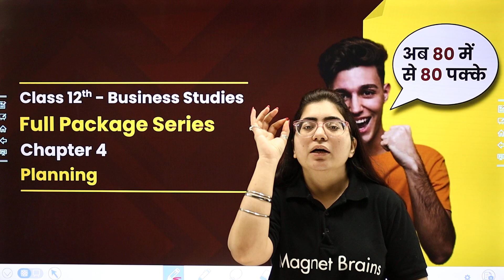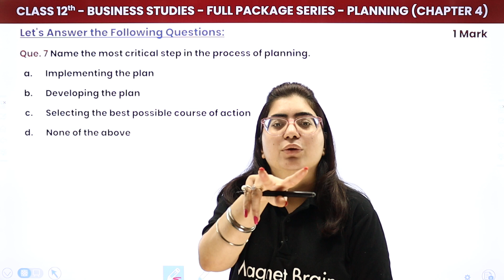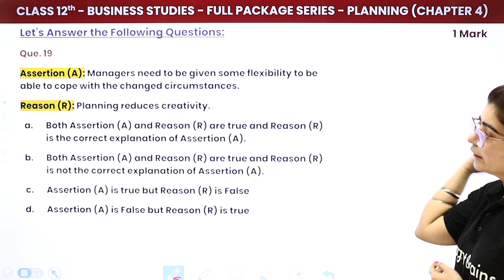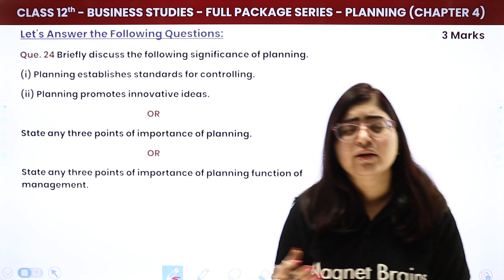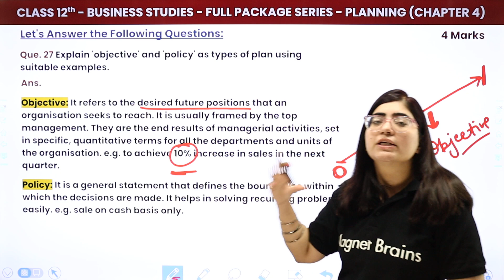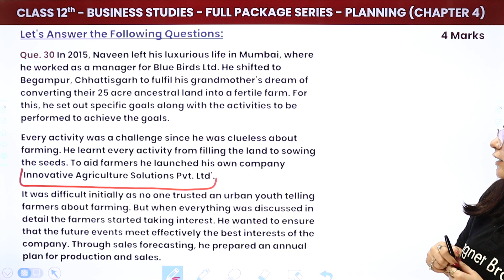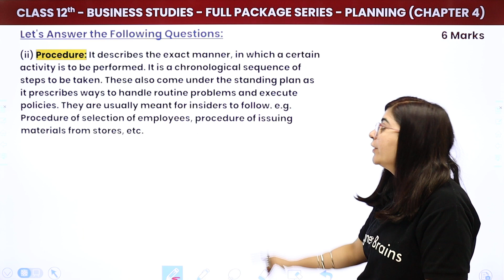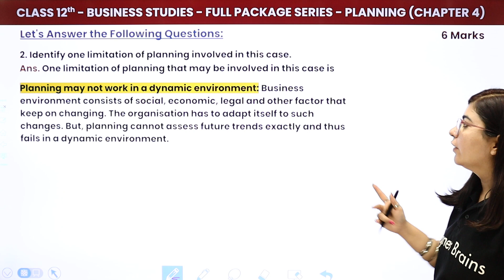Planning - Full Package | Class 12th Business Studies CBSE Board (2023-24)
✔️ Class: 12th
✔️ Subject: Business Studies
✔️ Chapter: Planning (Chapter 4)
✔️ Topic Name: Planning - Full Package | Class 12th Business Studies CBSE Board (2022-23)
✔️ Topics Covered In This Video (By Payal Mam): In this video, Payal mam will discuss the Full Package of Planning for Class 12th Business Studies. Payal mam will explain the important points related to the subject that students should keep in mind while answering the questions. Through this video, he will help students to clear their doubts and understand the topic better.
00:00:00 Introduction
00:02:50 General Instructions
00:04:20 1 Marks Questions (Question 1-Question 20)
                 Que. 1 Which of the following is an activity, which requires manager to look ahead and anticipate changes.
00:27:00 3 Marks Questions (Question 21- Question 24)
                 Que. 20: Assertion (A): Planning is a primary function of management. Reason (R): Planning has no meaning unless it contributes to the achievement of predetermined goals.
00:40:01 4 Marks Questions (Question 25 - Question 30)
                 Que. 25 What are derivative plans and why they are formulated?
01:08:50 6 Marks Questions (Question 31 - Question 36)
                Que. 31 A company is manufacturing baby garments. The manager wants to increase the profits by purchasing new high speed machines or increasing the sale price or using waste material in manufacturing soft toys.
01:26:29 Website Overview